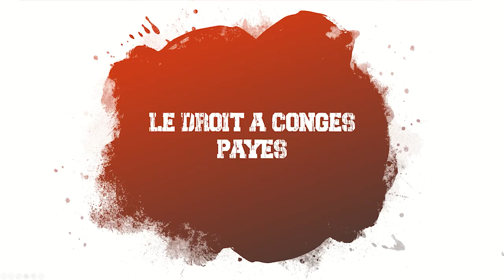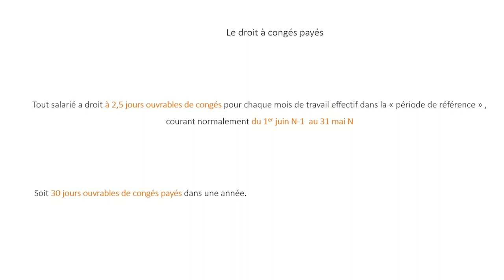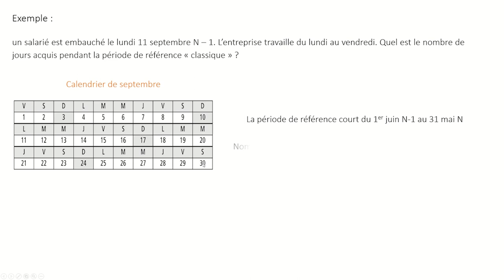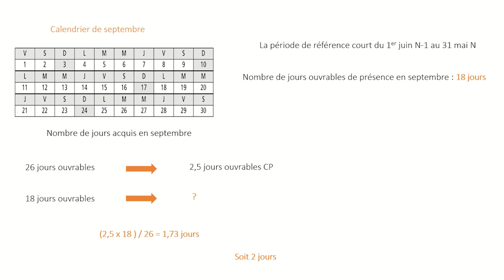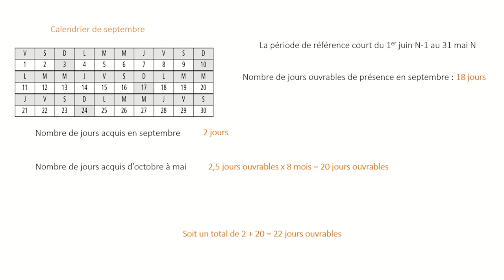Les Droits à Congés Payés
Dans cette vidéo, vous pourrez obtenir les différentes règles nécessaires pour acquérir le droit à congés payés.
D'autre part à l'aide d'un exercice suivi, vous pourrez apprendre à calculer le droit à congés payés.